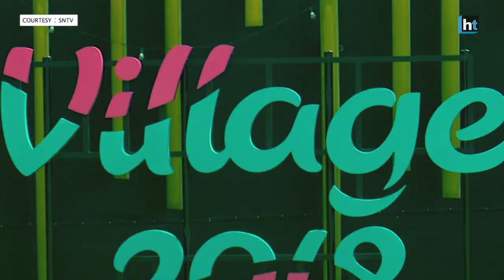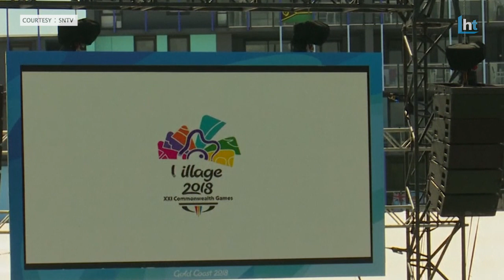Commonwealth Games 2018: India cleared of doping, warned over needle find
India were cleared of doping but slapped with a "strong written reprimand" on Tuesday after syringes were found in the Commonwealth Games athletes village. The Games' Federation Court said the doctor of India's boxing team injected an unwell fighter with vitamins, but breached rules on the use of syringes. Under Games rules, teams need permission to use syringes and all needles must be central, secured location with access restricted to authorised medical personnel. (Video: SNTV).